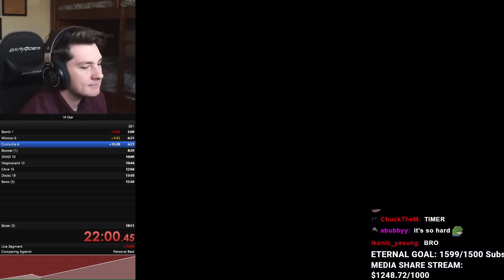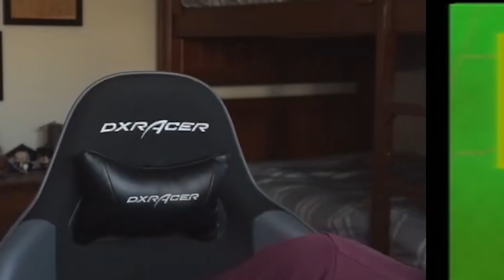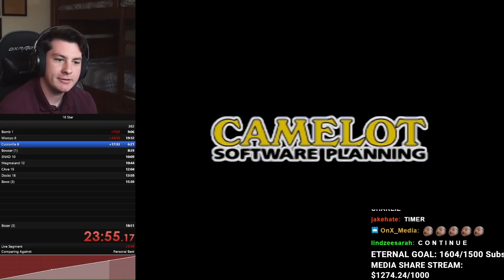luigi is broken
I HATE THIS GUY